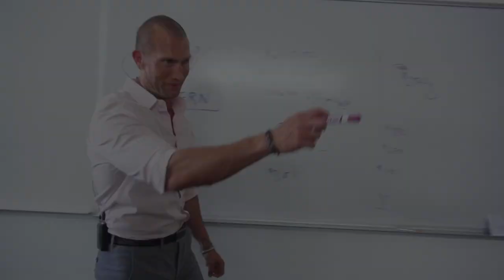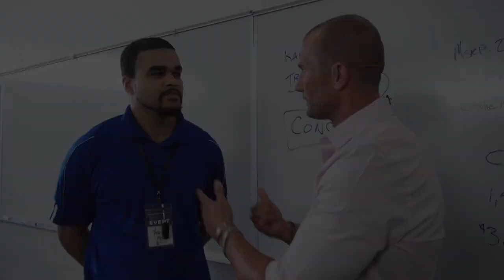Is being a car salesman worth it?